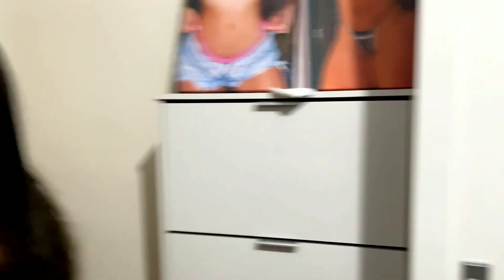TOGURO PEGOU AS GOLPISTAS ATACANDO TCHOLÃO!!!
Edição:@manopacofc